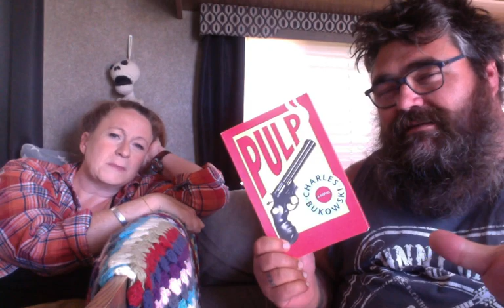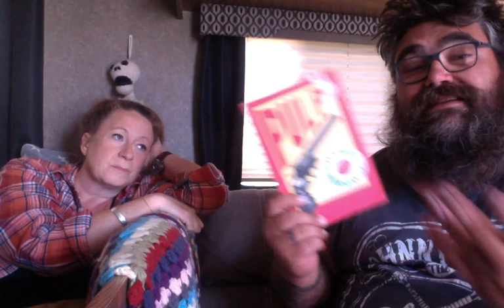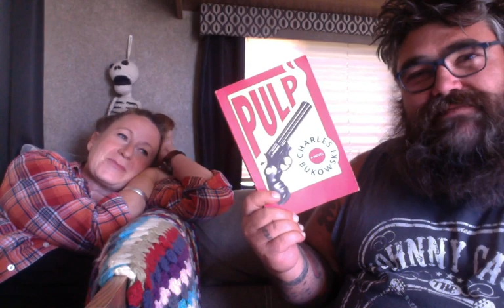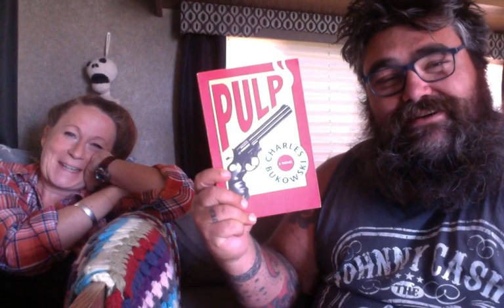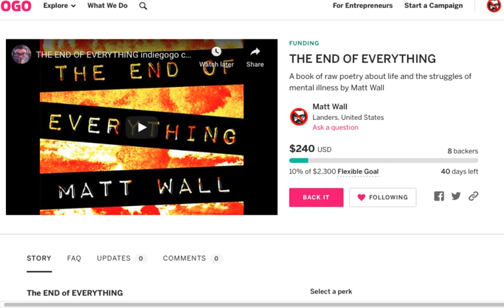Zoe and Matt's Pulp review March Mystery Madness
You can check out my campaign for The End of Everything